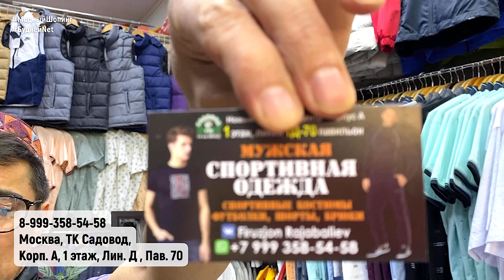💥САМЫЕ НИЗКИЕ ЦЕНЫ 💥НА МУЖСКИЕ РУБАШКИ, ФУТБОЛКИ, БРЮКИ, ШОРТЫ, ЖИЛЕТКИ. Садовод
*ОБЯЗАТЕЛЬНО СКАЖИТЕ ПРОДАВЦУ, ЧТО НАШЛИ ЭТО ВИДЕО на канале Модный Шопинг*

👉ЗАЯВКИ только на ВИДЕО ОБЗОРЫ (ЗАКАЗЫ на ТОВАРЫ НЕ ПРИНИМАЕМ!) пишите Вконтакте в личку Лилии с пометкой - Сотрудничество

В этом обзоре  представлены 👉 САМЫЕ НИЗКИЕ ЦЕНЫ МУЖСКИХ РУБАШЕК, ФУТБОЛОК,БРЮК, ШОРТ,ЖИЛЕТОК. Садовод

📌Контакты поставщика:
Москва, ТК Садовод,  Корпус А, 1 этаж, Лин. Д , Пав. 70
Турция, ОПТ и РОЗНИЦА